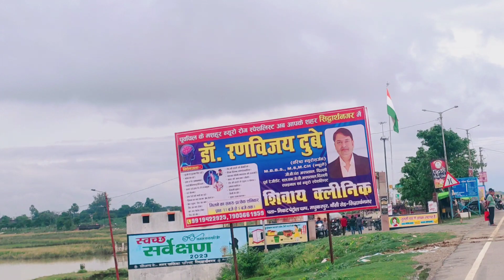अपना सिद्धार्थ नगर।नौगढ़ हाईवे ब्लॉग।Rainning।WEATHER LOVER।Flood Water। भारत माता चौक। ब्रिज।